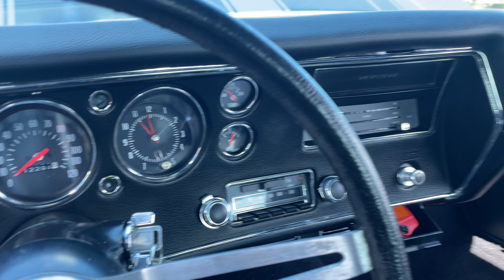1970 Chevelle SS 396 Fathom Blue Black 5 Speed HT 222384